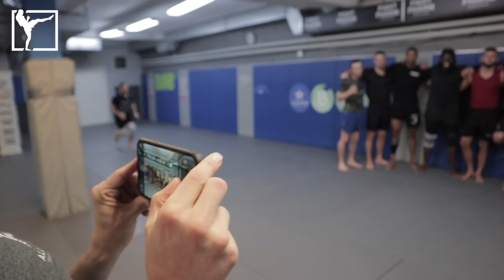KHAMZAT CHIMAEV I HÅRDTRÄNING PÅ ALLSTARS (Jeppe Håller Pass) | "SÄCKEN HAR SAGT SAKER OM DIN MAMMA"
Jeppe Hoffmann håller passet på Allstars på sitt alldeles egna vis. Fullt på mattan med storstjärnan Khamzat Chimaev, The Wolf Pack-talangerna och många fler!

Ert stöd betyder mycket och hjälper oss att fortsätta växa.

Besök Frontkick.online – ditt hem för svensk MMA, UFC & kampsport!